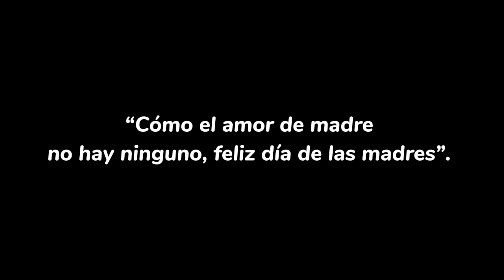Feliz día de la madre.